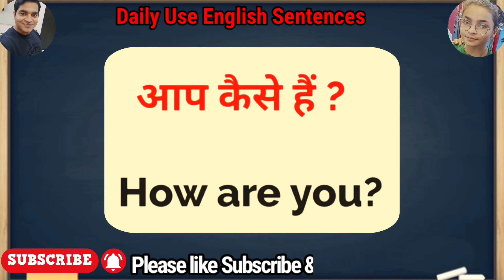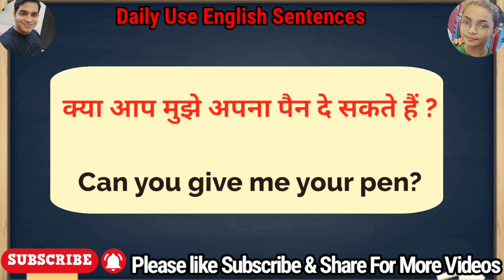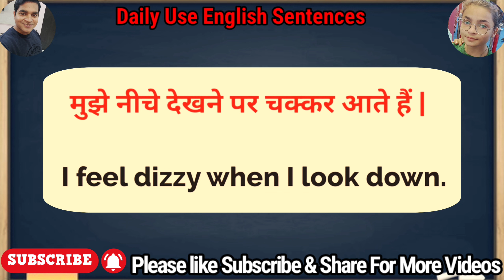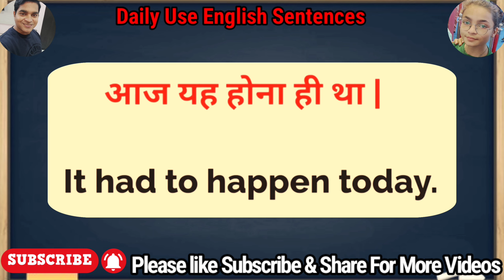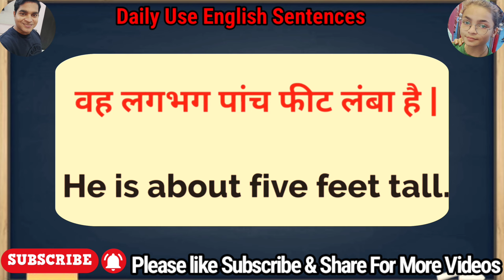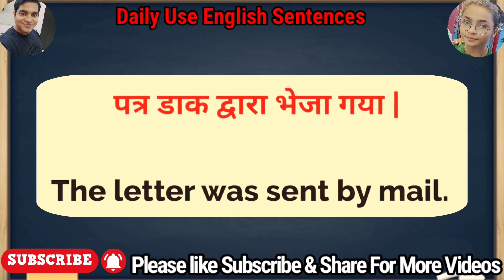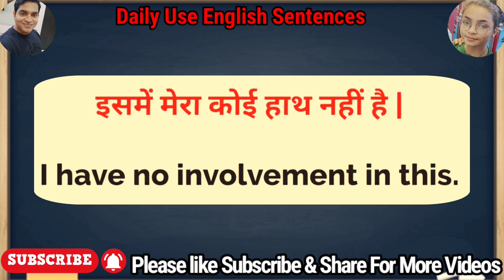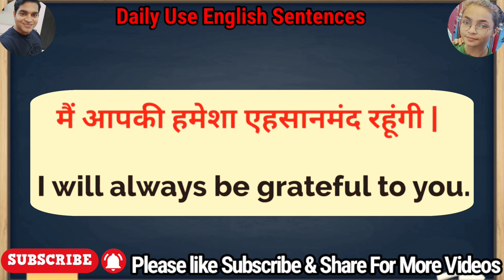Hindi English Translation | Daily Use English Sentence रोज बोले जाने वाले वाक्य - Part 7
Hindi English Translation | Daily Use English Sentence रोज बोले जाने वाले वाक्य -  Part 6

Basic to Advanced Complete Practice | Hindi to
English Translation | English Speaking Practice |
English Sentences | English Speaking Course | English
speaking learning video | English Grammar | Speaking
English Practice | English conversation practice |
Spoken English | Persona Institute for English